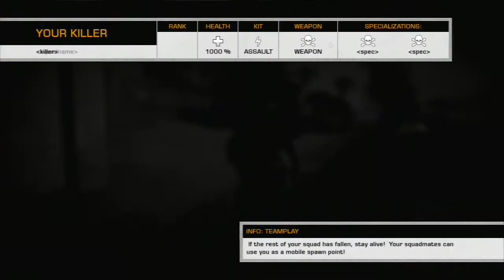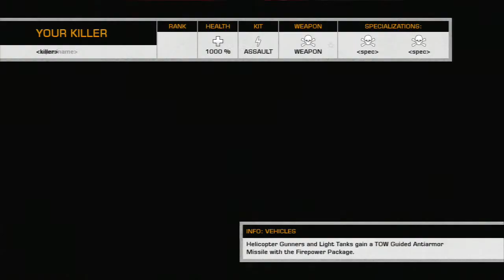Attacking Oasis | Battlefield Bad Company 2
Attacking the M-COM's at Oasis, with [NOR]ZuperOwls and [NOR]styggekatt